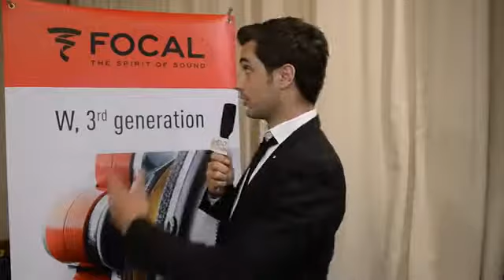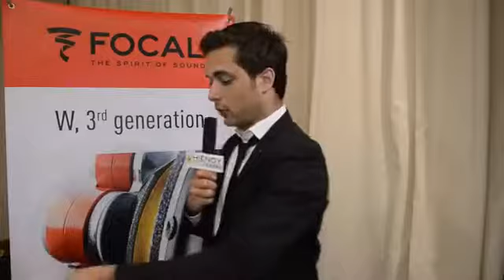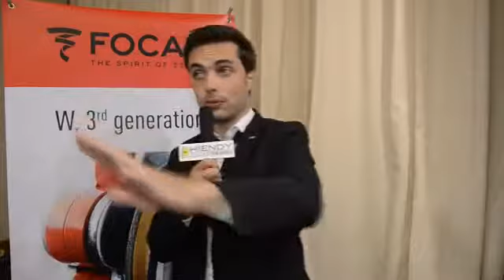Combat de jean-philippe Fontaine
Interview of Jean-Philippe Fontaine of Focal at Hong Kong Hifi Show 2012.

Mon premier combat gagné a sept-iles au gala de boxe 2010.

Focal has a new worldwide sales organization and promises great things in the future.